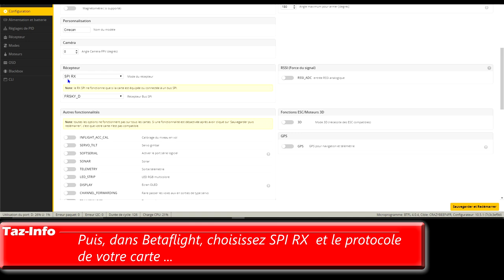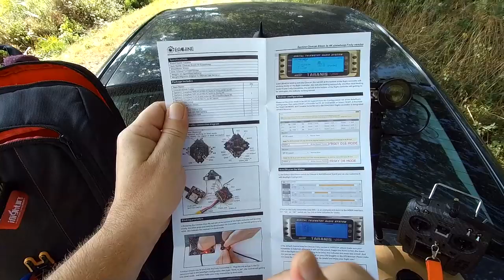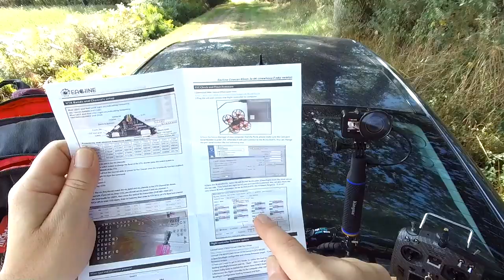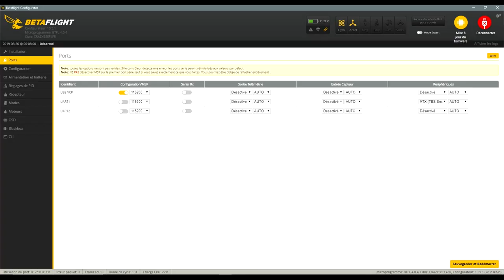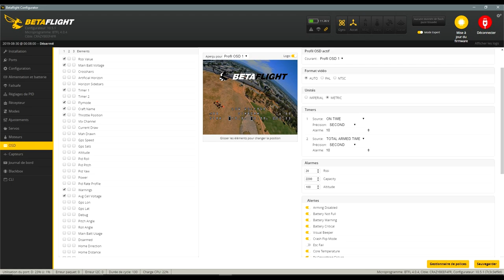Eachine CINECAN 4K - Review Test Démo - Beta FPV a de la concurrence !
NOTATAZ : 17.5/20  Pas mal du tout !

Niveau : Débutants et Confirmés
Les + :  Résistant, Maniable, Réactif ou très doux, Bien équipé ...
Les  - : Autonomie moyenne, léger jello sans le filtre ND .

Ballade en Forêt, CINE"CAN" DO IT ! lol ... Voici un test que certains attendaient, le CINECAN, un des derniers Whoop HD de chez Eachine. Un peu déçu au départ à cause du léger jello en plein soleil (pas en indoor), puis j'ai découvert le filtre ND8 qui est fourni et qui réduit considérablement ce problème. Des images très exploitables, un appareil costaud et pas trop mal réglé en sortie de boite, au final un petit engin bien cool toujours prêt à filmer quelques cinématiques dans des espaces exiguës .  En bref, je valide car pour 150€ (avec coupon), si on retire le prix de la Caddx Tarsier (75€) , Eachine nous propose encore un appareil à un prix défiant toute concurrence ! Bon vol et bon film à tous ...